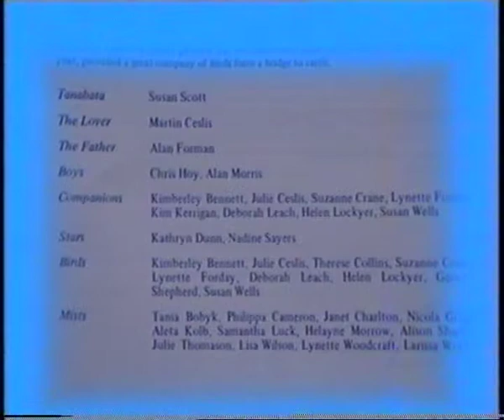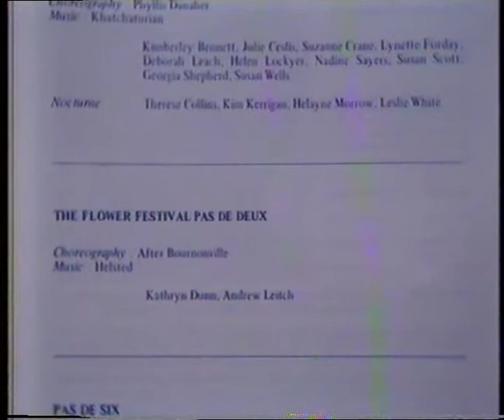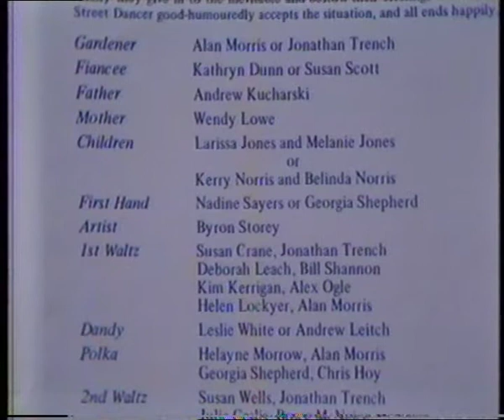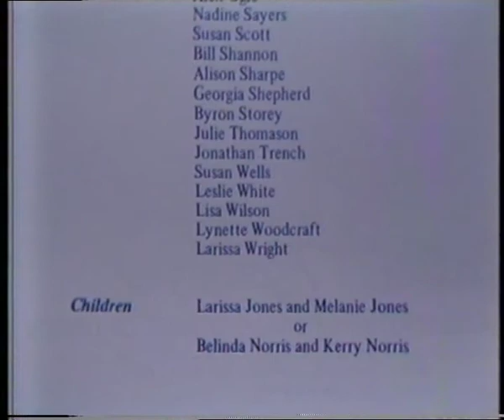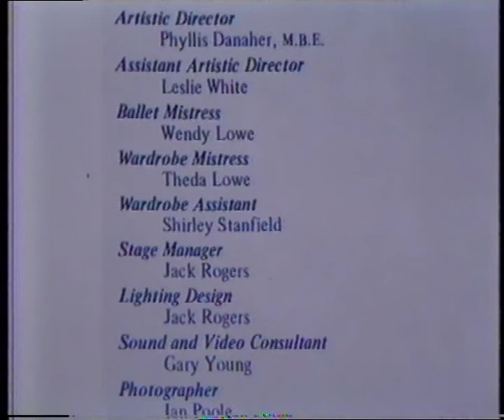Le Beau Danube & Divertissements 7 October 1983